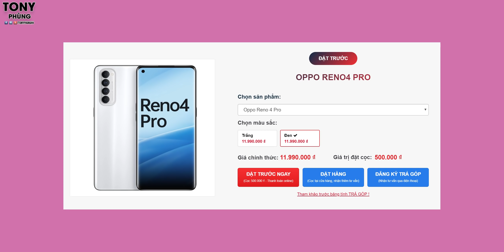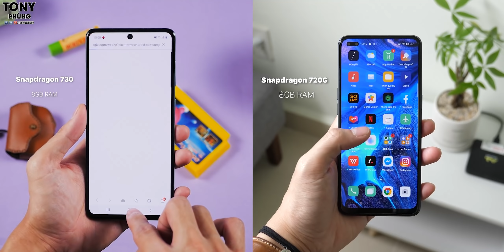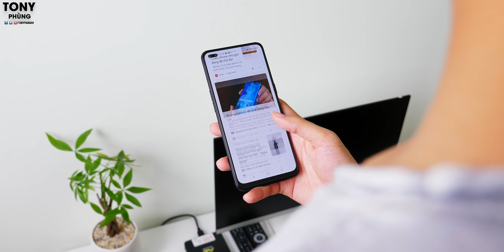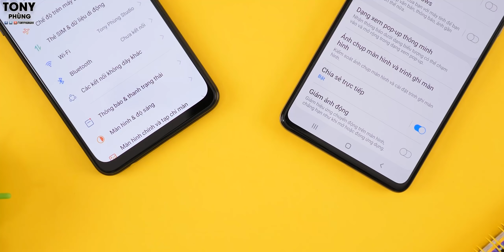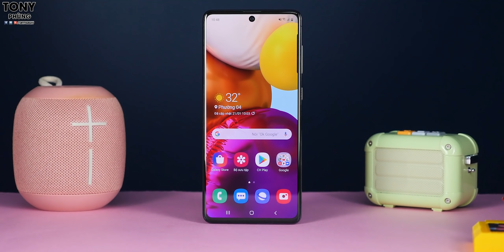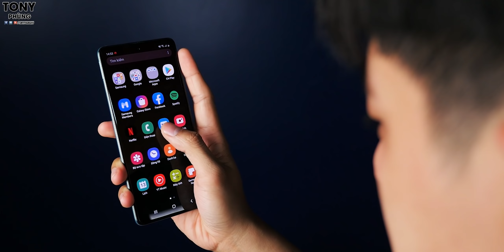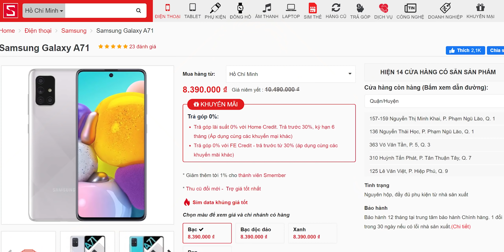So sánh Oppo Reno 4 và Samsung Galaxy A71 - Chênh nhau hơn 1 triệu...con nào hơn?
Tham khảo cả 2 sản phẩm này tại CellphoneS để có mức giá tốt nhất, Oppo Reno 4 đang cho đặt trước trừ nhiều quà, Galaxy A71 giá cực thơm